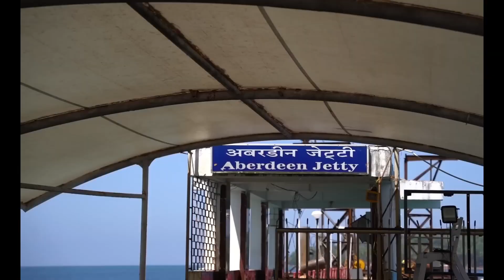let's Cover Andaman Ross Island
Travel, discover, Andaman Islands, cellular jail

Investigate, travel, trip, trending, andaman, andamanisland, photography, travel, beach, mytourguru, trip, Chidiyatapu, and cellular jail.

  Andaman package.. from mytourgurupvtltd

more information for Andaman,  and  Packages Contact on this Number - 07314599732
Travel Company: My Tour Guru

Andaman island tour package for families and couple 4N 5D
4N 5D Best and cheap holiday Andaman package.. from mytourgurupvtltd

Travel Company: my tpour guru

Andaman 4N 5D package
Package Tour of the Andaman Islands
Cellular jail
Chidiya Tapu

Andaman island Honeymoon tour package 5N 6D

5N 6D Best and cheap Honeymoon  Andaman package.. from mytourgurupvtltd

Instagram Page : Andaman package 4N 5D
Andaman tour Package
cellular jail
chidiya tapu

4N 5D Best and cheap holiday Andaman package.. from mytourgurupvtltd